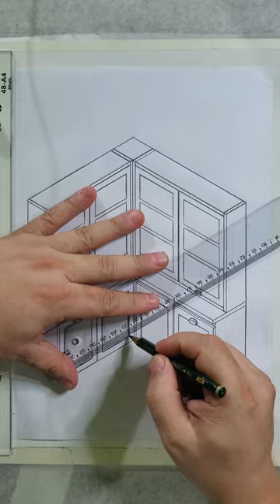Aprenda a Desenhar Cristaleira em Perspectiva Isométrica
Em breve postarei o vídeo com o passo a passo desta linda cristaliera.

Aprenda a Desenhar casa com Piscina,
Ponto de fuga,
Aulas de Desenho,
Nei Andrade,
Desenho com 02 pontos de fuga,
Desenho em perspectiva,
Casas modernas,
Casa com piscina,
ambiente externo,
Desenho realista,
Learn how to draw a house with a swimming pool,
Vanishing Point,
Drawing classes,
Nei Andrade,
Design with 02 vanishing points,
Perspective drawing,
Modern houses,
House with pool,
external environment,
Realistic draw,